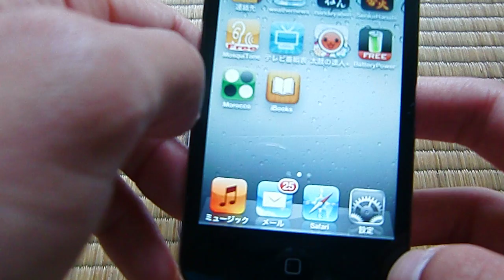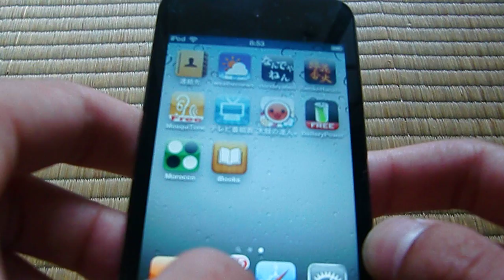ついに買いました！！ ipod touch 4世代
ついに買いました！！